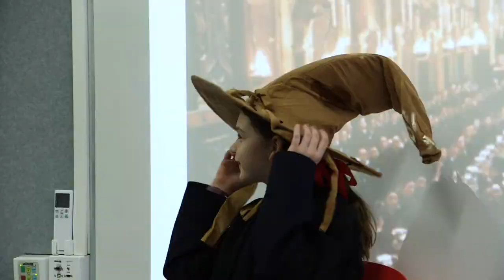The Daisy Chain - July 2018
This month we are excited to introduce Ms Melissa Schoorman, the new Head of Junior School - Deputy Principal. Ms Schoorman spends some time with our students who have been building robots in the DIGI Zone and participating in the RoboCup Junior Dance Competition. Mrs Kendall catches up with two of our French speaking senior students to hear about their recent competition experience.